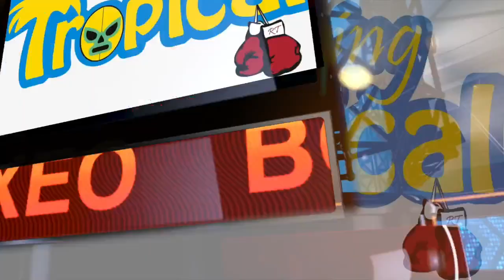EXPO FITNESS 72 ANIVERSARIO: CALOS CABEZAS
EXPO FITNESS 72 ANIVERSARIO EN EL PEPSI CENTER DEL WORLD TRADE CENTER